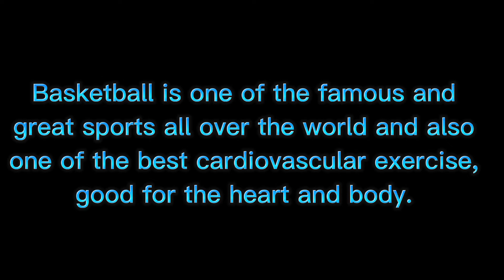Bodybuilder played basketball league (Senior div.) w/ his family & friends😱🏀💪❤️🔥| RAA @Alawi fitness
Basketball is one of the famous and great sports all over the world and also one of the best cardiovascular exercise, good for the heart and body.
Its very important to make all our immune system strong especially now that we are still facing and suffering from pandemic.
let us all make our mind, heart and body stronger by doing proper workout, proper diet, proper sleep and take vitamins everyday for a better healthier life.